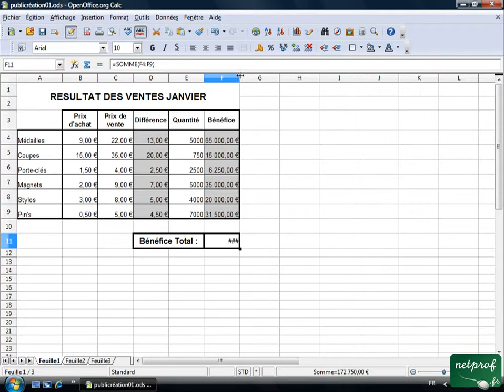Open office ou Libre office - Tableur 13 - Format euro